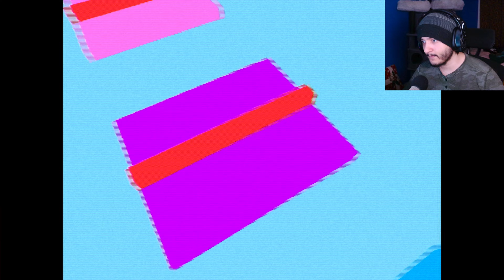THIS OBSTACLE COURSE WAS NOT ORDINARY!!!! [ An Ordinary Obstacle Course ]